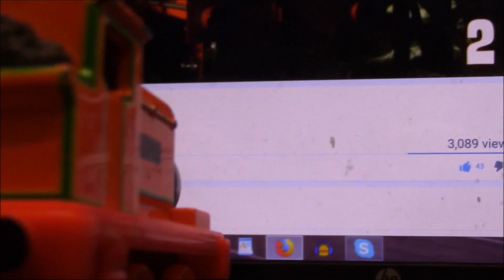Billy's Bizarre Adventures S1 Ep3 Billy's Bizarre Adventures 3 & Knuckles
Billy arrives at his location and meets Nevile, Molly, Dennis and Hector as they get along like a house on fire until an army of Skarloeys (well an army of 4) attack the sheds so it's up to Billy to save everyone and all that jazz.